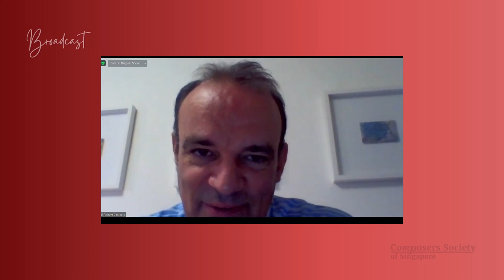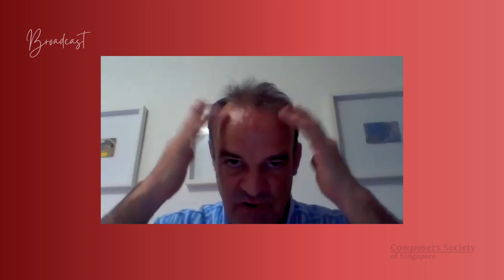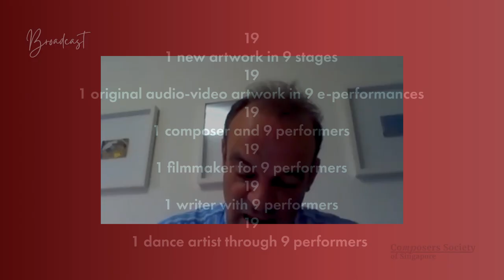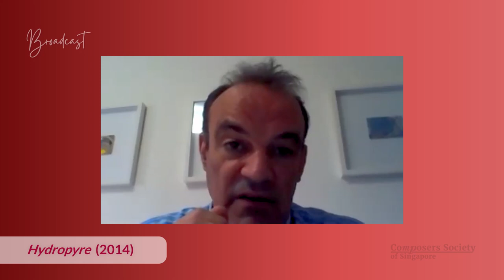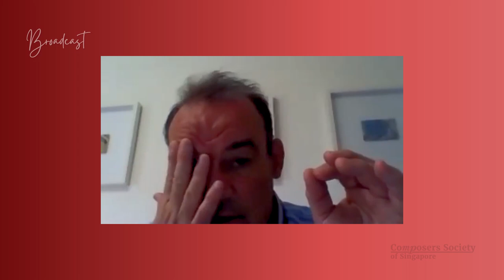CSS Presents: Broadcast EP1 - Dr Robert CASTEELS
Welcome to the first edition of Broadcast, presented by the Composers Society of Singapore! Our guest composer for EP1 is Dr Robert Casteels.

Broadcast is an initiative by the Composers Society of Singapore (CSS), featuring conversations with Singapore’s composers on music and composition. Through online interviews with CSS Member Composers, we aim to invite composers to share their working processes, extra-musical interests and inspirations, perspectives on music and composition, and life as a composer. We hope to enable our audience to understand and appreciate Singapore’s local composing scene on a deeper level. The first edition of Broadcast features interviews conducted from late 2020 to early 2021.

0:00:00 - Intro
0:01:20 - Compositional Beginnings
0:07:18 - New Music in SG
0:14:57 - SEA Traditional Music: Approaches & Experiences
0:23:22 - Project ¿Rəsiliəncə!
0:39:20 - Music and Mathematics
0:43:24 - Compositional Inspirations
0:55:13 - SG Music Scene Over the Years
0:59:55 - Advice for Young Composers
1:06:25 - Outro

Follow the Composers Society of Singapore on Social Media!

Music (Intro & Outro):
Robert Casteels: ¿Rəsiliəncə! - Interpolation opus 114C #3 (2020)
(with permission from the composer)

Hosted by:
Toh Yan Ee

Produced & Edited by:
Toh Yan Ee